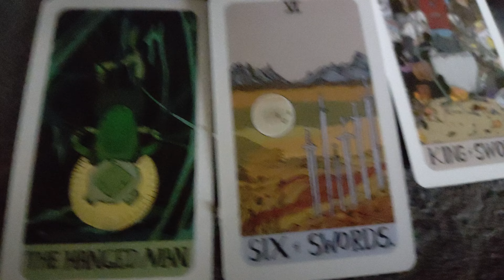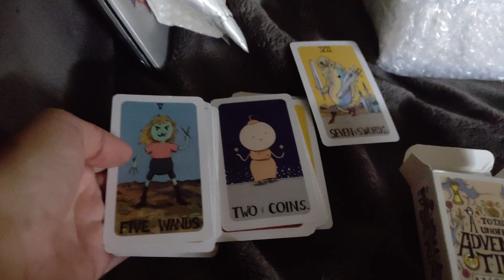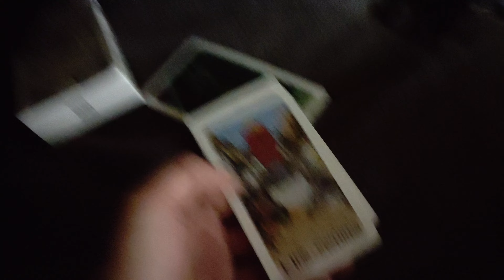Unofficial Adventure Time Tarot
Now in stock at Electric Sheep Boutique currently located in North Point Plaza flea market in lovely Dundalk Maryland